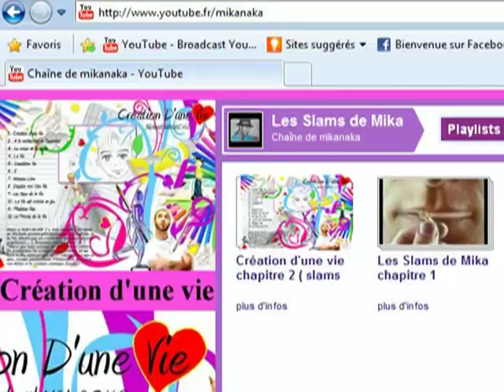Annonce promo du dvd "Création d'une Vie" de Mikanaka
Découvrez le dvd " Création d'une Vie " le 2ème chapitre des slams de ( Mika ) MIKANAKA